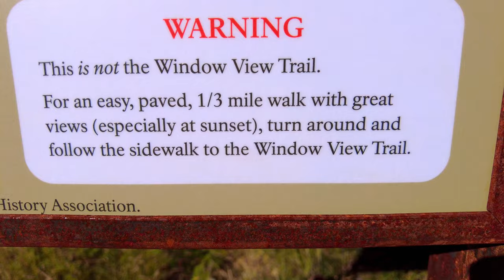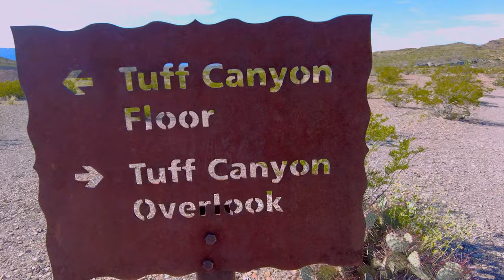Big Bend National Park: A Texas Size Adventure Documentary and Guide [Documentary] [4K]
Deep in the heart of Texas, lies a land of breathtaking beauty, where the Rio Grande, the Chihuahuan Desert and the Chisos Mountains come together to create a land of stunning contrasts. This is Big Bend National Park.

A land of rugged terrain, where the forces of nature have carved out canyons and mountains, creating a landscape that is both wild and awe-inspiring. In this documentary, we will explore some of the best Big Bend has to offer, including:

-  Window Canyon Trail
-  Lost Mine Trail
-  History of Big Bend
-  Ross Maxwell Scenic Drive
-  Big Bend at Night: International Dark Sky
-  Tuff Canyon
-  Santa Elena Trail and the Rio Grande

All filmed in 4K on Sony A74, DJI Mavic Air 2 (Outside of the national park boundaries where allowed), and DJI Osmos 2.

My Gear
Sony A74
DJI Mavic Air 2
DJI Osmos Pocket 2
My Big Bend Photo Gallery